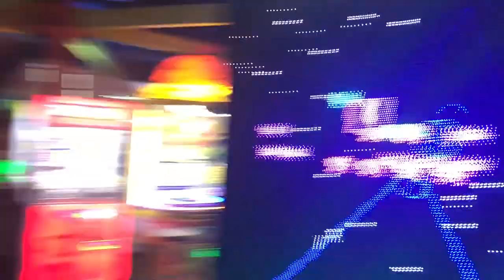FUNNIEST VLOG YET WITH CHRIS & PARKER, JORDAN, EM AND VON, AND ANTONIO!!!